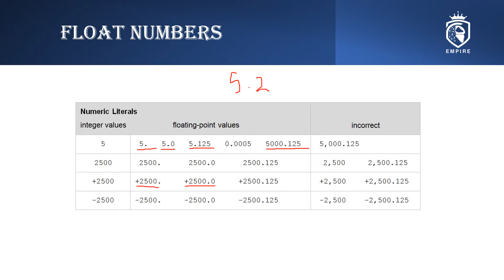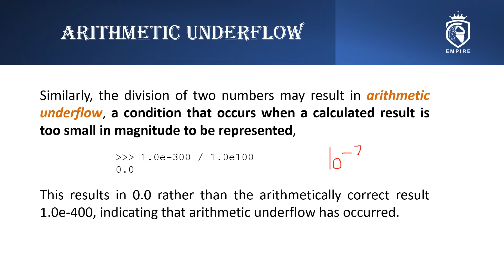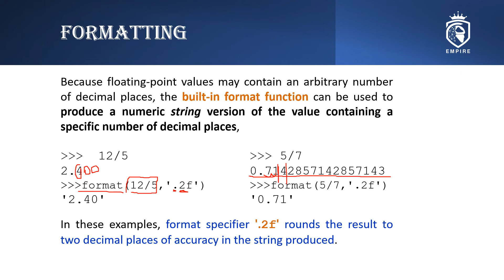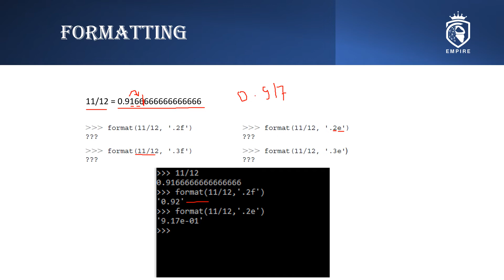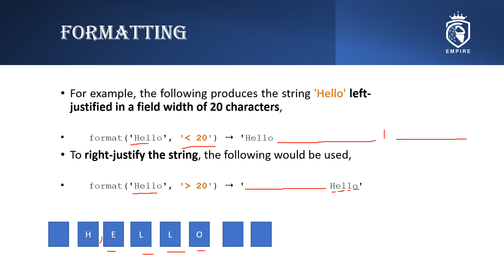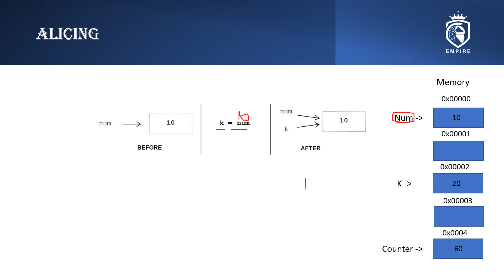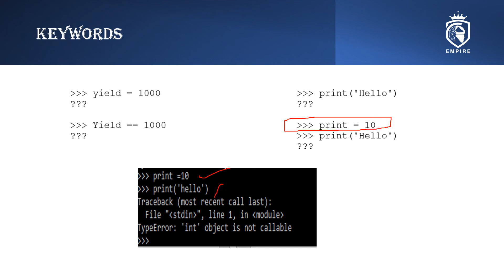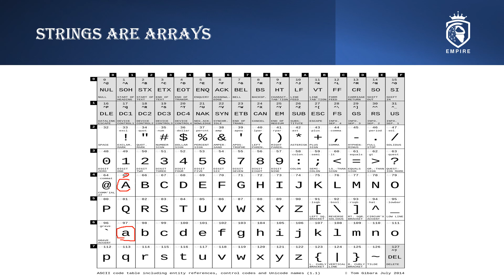Lecture Two python programming Theoretical part